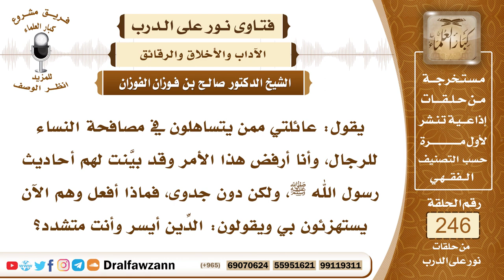4218- نصيحة لمن يتساهل في مصافحة النساء - الشيخ صالح الفوزان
السؤال: جزاكم الله خيراً وأحسن الله إليكم، يقول: عائلتي ممن يتساهلون في مصافحة النساء للرجال، وأنا أرفض هذا الأمر وقد بيَّنت لهم أحاديث رسول الله ﷺ، ولكن دون جدوى، فماذا أفعل وهم الآن يستهزئون بي ويقولون: الدِّين أيسر وأنت متشدد؟
السيرة الذاتية :
للاشتراك في قناة الشيخ صالح الفوزان
لمشاهدة حلقات فتاوى على الهواء كاملة

للاستفسار والإقتراحات والدعم
رئيس الفريق
لمشروع كبار العلماء